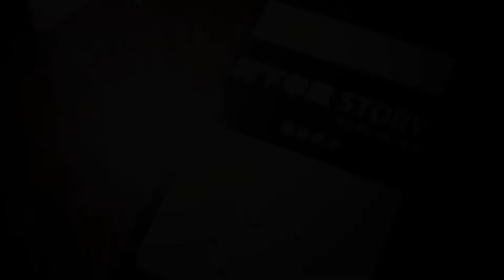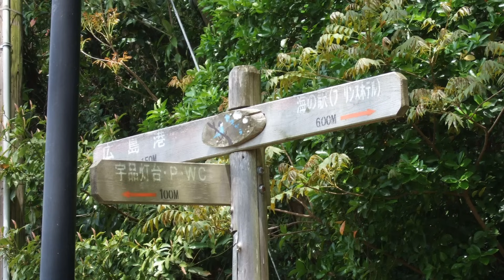孝蔵兄さん ～デビューのころ～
本日2013年2月28日、歌人 村下孝蔵さんは天国で還暦を迎えられました。この記念すべき日に、若かりし日の孝蔵兄さんをサブタイトル「デビューのころ」と題して紹介いたします。1981年の広島フラワーフェスティバルの映像です。歌われている曲は「春雨」「二年前なら」「故郷へ」の３曲です。オープニングに登場する２つ目のフェリーの画像は、孝蔵兄さんが「松山行きフェリー」という曲を作った当時の松山行きフェリーです。古くからのファンの方、最近ファンになられた方、ぜひ一緒に孝蔵兄さんを偲びましょう。そしてこの映像を一緒に制作していただいた広島の皆様に心から感謝いたします。本当にありがとうございました。